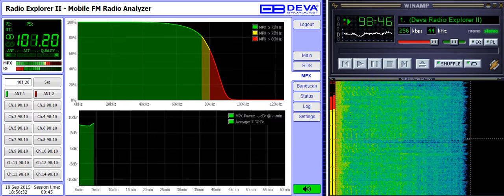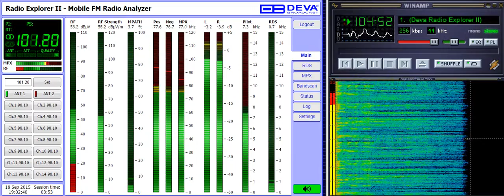101.2 Pilot FM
Deva Radio Explorer II - FM radio Analyzer for 101.1 FM Minsk (Pilot FM)